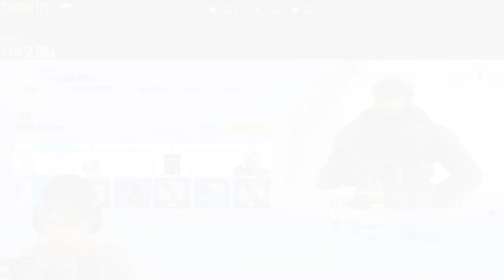Le meilleur SKIN selon vous ?! 🎓 Rainbow Six Siege